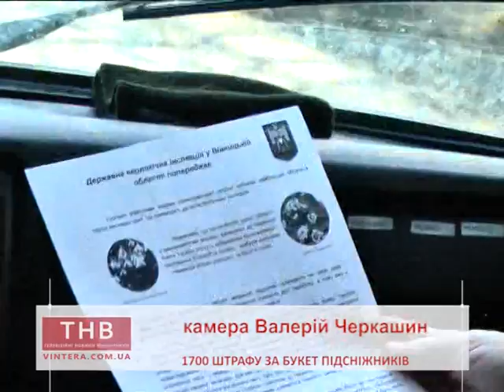07.03.2017 1700 штрафу за букет підсніжників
Ю.Черкашина
1700 штрафу за букет підсніжників